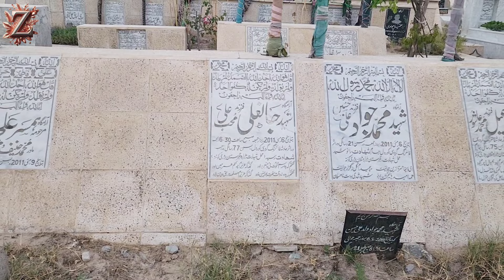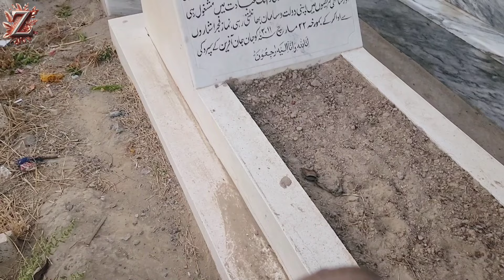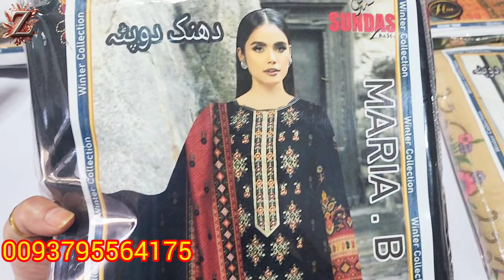روزانه ولاگ🤩 و درد دل با شما دوستا🥺 و رفتن سر خاگ 🤲@reza_and_fatima